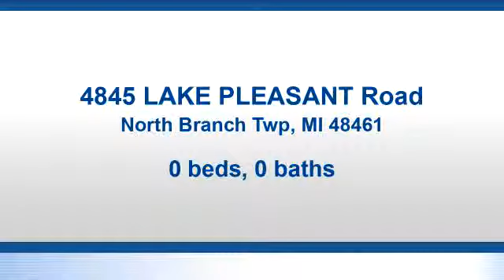Commercial for sale - 4845 LAKE PLEASANT Road, North Branch Twp, MI 48461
Are you looking for a great business opportunity? Look no further!! This greenhouse operation sits on 18.15 acres with 31,650 Sq Ft of greenhouses, a 1320 Sq Ft 2 bedroom 1 bath trailer that is currently being used as an office space but could be a residence, a garage measuring 25x25, a pole barn measuring 30X30, and a heated shed. There is a total of 6 functional greenhouses. All Greenhouses are equipped with 150,000 BTU Furnaces  that run off of natural gas. There is also underground drains which go to the sealed gray clay bottom pond.  The greenhouses are being sold with everything included so all you would need to do is buy your supplies. Some items included with sale are: 3 growth chambers, basket watering tubes, inflation blowers, circulation fans, flat filler, needle seeder, fertilizer injector, acid injector, self watering trays, 4 Anderson DB 100 Injectors, Rebuild Kits, and the benches. Did I mention that the back 17 acres has an irrigation system. This is a growers dream!!!

Bedrooms: 0
Bathrooms: 0.00
Square Feet: 31650
Price: $358,000